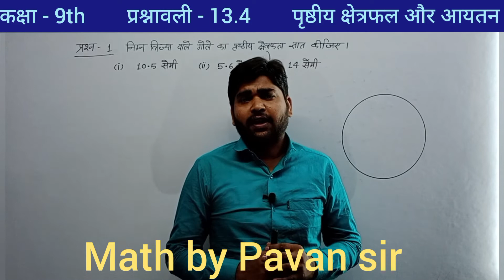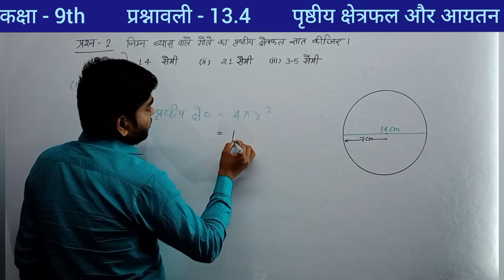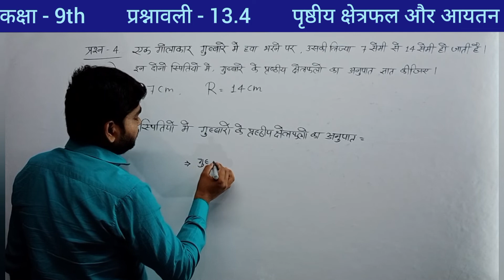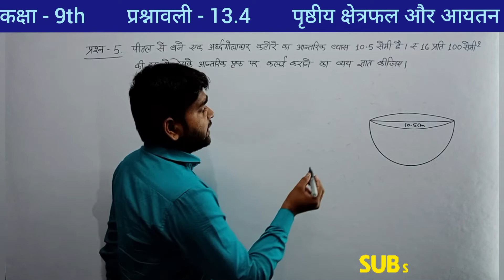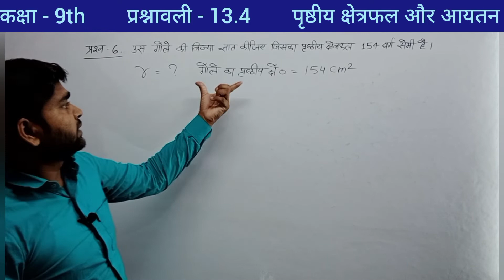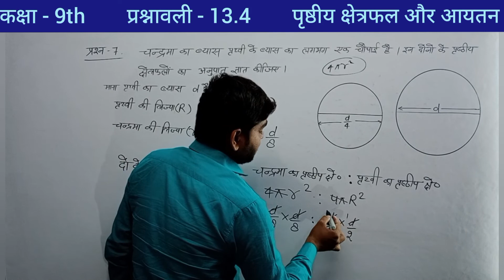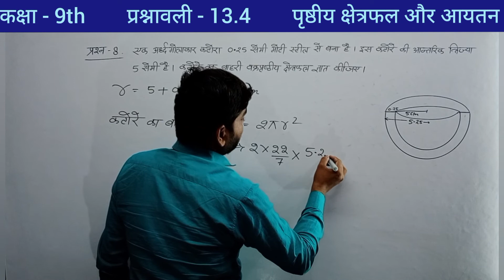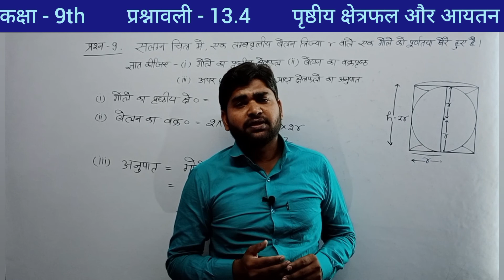Class 9th maths chapter 13 in hindi// @sansarpurLiveClasses //13.4 class 9th के सभी प्रश्न सॉल्व//ex-13.4 9th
Class 9th maths chapter 13 in hindi// ‎@Sansarपुर  //13.4 class 9th के सभी प्रश्न सॉल्व//ex-13.4 9th

Dosto Aaj Ke Is Video Me Maine Class 9 maths chapter 13 exercise 13.3 ke question 5,6,7 aur 8 Solve karvaya hai Aasha karta hu Apko hamari class kafi pasand ayi hogi

Related Search
1) Sansarपुर
2) Sansarpur classes 2.0
3) math by Pavan sir
4)11.1 maths class 10
5) 11.2 math class 10 question 1
6) 11.2 math class 10 question 2
7) Class 10 maths chapter 11 exercise 11.1
8) Class 10 maths chapter 11 exercise 11.1 question 1
9)7) Class 10 maths chapter 11 exercise 11.1 q1
10) Class 10 maths sansarपुर
11) Class 10 maths Sansarpur classes 2.0
12) Sansarpur classes class 10 maths
13) sansarपुर Class 10 math

ham aapko class 9,10 ki puri kiayab hal karvayenge

Hello Dear students aaj ham log 10वी कक्षा के लिए गणित का चैप्टर 1.1 वस्तविक संख्याए solve करेंगे
आप लोगो को क्लास 10वी की पूरी किताब solve करवाई जायेगी इस लिए चैनल को subscribe करे और बेल 🔔🔔🔔🔔 oican presh कर ले ताकि समय समय वीडियो की notification आप तक पहुँचती रहे संसारपुर क्लासेस से जुड़ने के लिए धन्यवाद